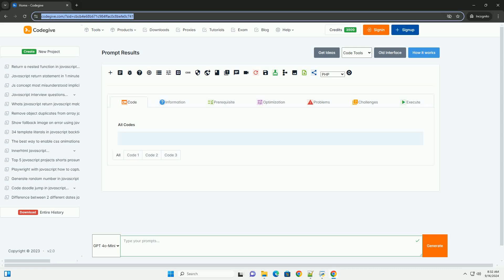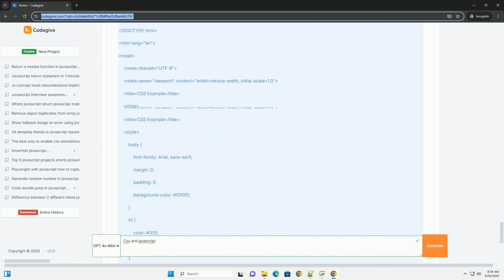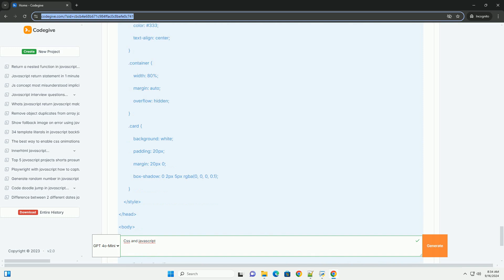Css and javascript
css (cascading style sheets) and javascript are essential technologies used in web development. css is primarily responsible for the presentation and layout of web pages. it allows developers to apply styles such as colors, fonts, spacing, and positioning, enabling the creation of visually appealing and responsive designs. css can also facilitate animations and transitions, enhancing user experience.

on the other hand, javascript is a programming language that adds interactivity and dynamic behavior to web pages. it enables developers to manipulate the document object model (dom), respond to user events, and communicate with servers through asynchronous requests. javascript is crucial for building complex features like form validation, image sliders, and interactive maps.

together, css and javascript enhance the user experience by combining aesthetic design with functionality, allowing developers to create engaging and interactive web applications. their integration is fundamental for modern web development, making websites both attractive and responsive to user actions.
css (cascading style sheets) and javascript are essential technologies for web development. css is used to control the presentation and layout of web pages, allowing developers to apply styles such as colors, fonts, spacing, and positioning. it enables the separation of content from design, facilitating easier maintenance and a more consistent appearance across different devices and screen sizes.

javascript, on the other hand, is a programming language that adds interactivity and dynamic behavior to web pages. it allows developers to create responsive elements, handle events, validate forms, manipulate the document object model (dom), and communicate with servers asynchronously. together, css and javascript enhance user experience by making websites visually appealing and interactive. while css focuses on styling and layout, javascript brings functionality and responsiveness, making them compleme ...

javascript css selector
javascript css background color
javascript csstext
javascript css important
javascript css hover